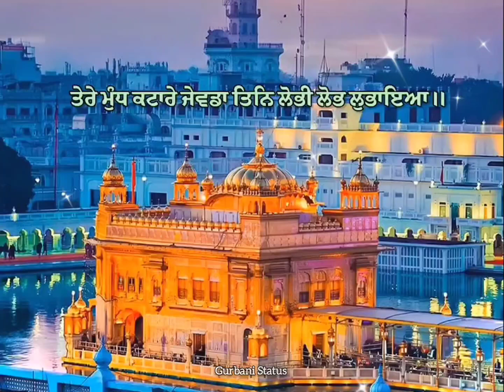🙏Gurbani Shabad Status,ਗੁਰਬਾਣੀ ਸ਼ਬਦ ਸਟੇਟਸ,गुरबानी शब्द स्टेटस,Sikh Gurbani Status,ਸਿੱਖ ਗੁਰਬਾਣੀ ਸਟੇਟਸ